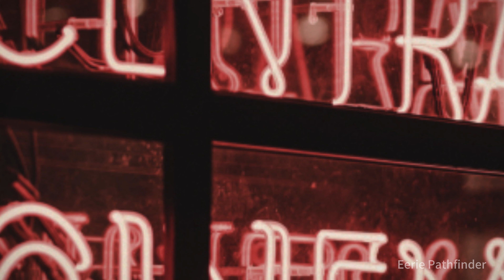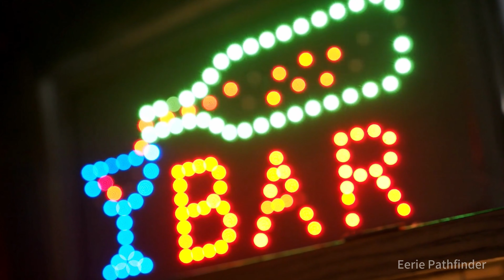3 True Horror Stories From Movie Theaters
Real horror stories in movie theaters
Please leave your ideas for future video titles and content in the comment area and I will fulfill your requests.

Welcome audiences to step into the mysterious world of stories! If you have a thrilling experience that you would like to see featured in a future video, get in touch with us via email

Now, let us drag your story from the dark corners into the spotlight, and share your courage and adventure with a global audience!